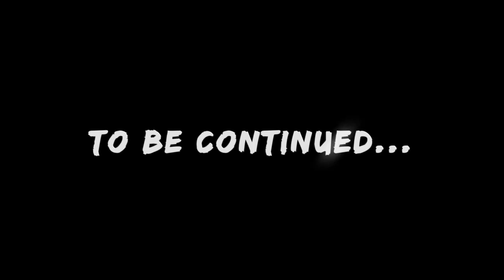My Bird's First Neighbourhood Walk | Vlog #235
Today I walk my baby AfricanGrey parrot through my neighbourhood for the first time to begin getting her used to the chaos of the outdoors. It is essential to desensitize them at this early stage to various situations and environments so the bird can grow up confident and calm.